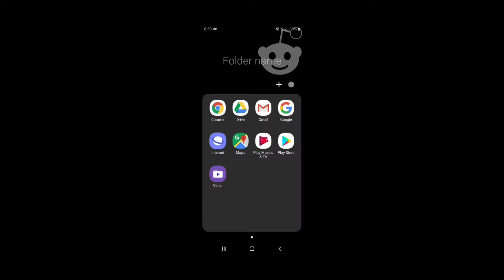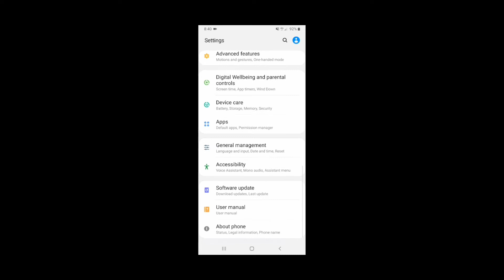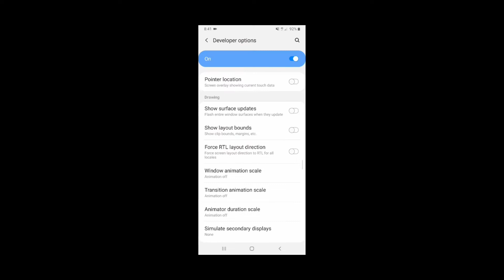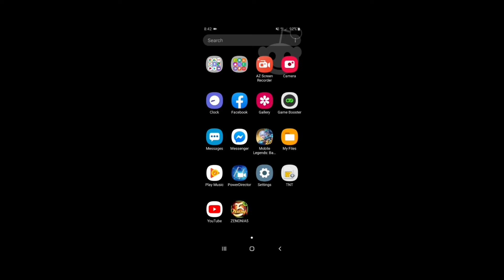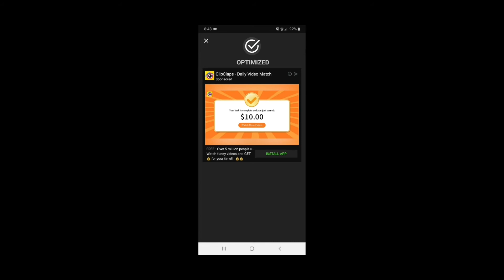NO HFR? NO PROBLEM! || Anti Lag || 100% Legit || MOBILE LEGENDS || Shishou TV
Shishou TV

This video is about boosting your gameplay in Mobile Legend Bang Bang.

IGN : ꧁Shishou TV꧂

(Best music for gamers out there 😍)

IF YOU WANT TO SHARE YOUR VIDEO, KINDLY MESSAGE ME IN MY